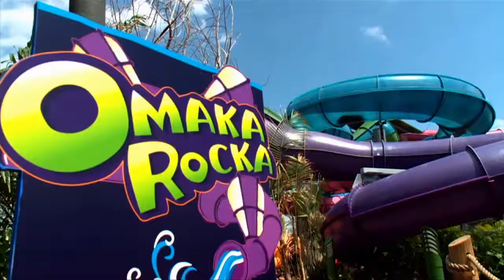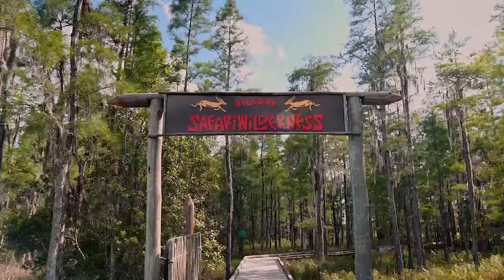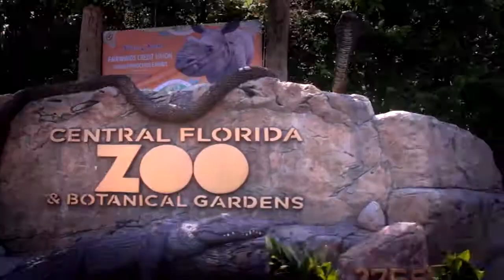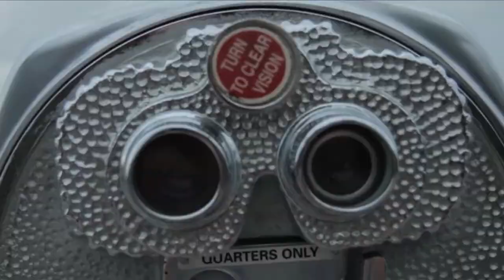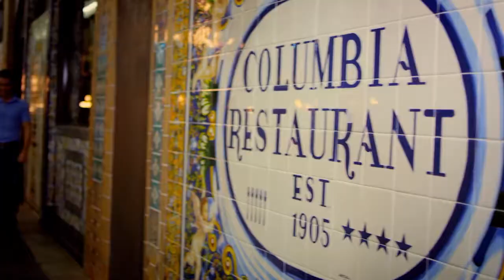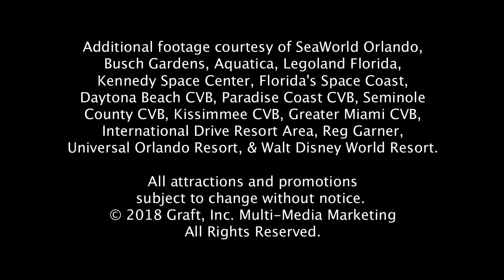What's New Orlando 2018 - An Inside Guide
Join the Florida destination experts at Kenwood Travel on a journey through the thrills and spills of holidays in Orlando. Watch as this exciting family destination comes to life, and get inspired for your nest adventure.

Like what you see? Book it now at a great price including hotel or villa and flights